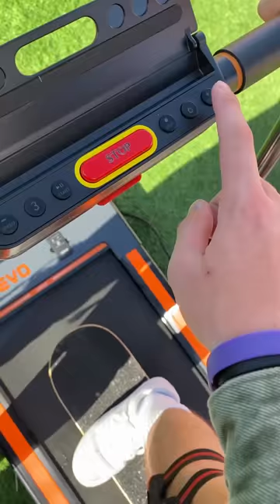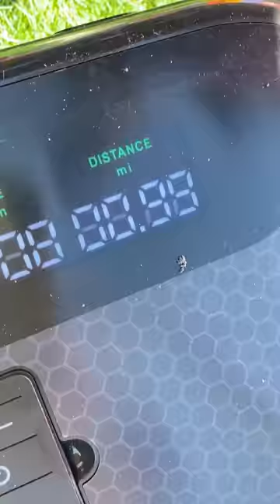TikTok House BREAKS WORLD RECORDS Compilation! 🌍💪🔥 Next Influencer Season 2 | AwesomenessTV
Watch the TikTok stars of Next Influencer Season 2 try to break the world record for breaking the MOST WORLD RECORDS!!!

0:00 - The MOST Eggs Cracked On Head 🍳
0:37 - World’s HOTTEST Popsicle 🌶
1:32 - LARGEST ROOT BEER FLOAT!! 🍦
2:26 - Looooongest SKATE On A Treadmill 🛹
3:17 - Most Tears In A Single Cry… 😢
4:08 - Most COVID Masks On AT ONCE 😷

→ about AwesomenessTV's Next Influencer Season 2! ←
Hosted by season one winner and TikTok star Owen Holt, AwesomenessTV’s Next Influencer Season 2 follows a group of content creators competing in a series of challenges to prove they have what it takes to become the next big influencer. One contestant will win a prize package that includes a talent contract with AwesomenessTV! Find out if these TikTokers have what it takes to become the NextInfluencer!

→ PREVIOUS EPISODES ←

→Cast Credits ←
Owen Holt - @itsowenholt
Colie Nuanez - @colie.nuanez
Matt Taylor - @mattheperson
Rave Vanias - @ravevanias
Michelle Wozniak - @michelle.1
Ace Akers - @aceakers
Eileen Padilla - @bbyeileen
Eddie Preciado - @eddiepreciado
Ace B. King - @acebking
Maddie Cole - @maddieebrookee
Jake Clark - @itsjakeclark

Supervising Producer: Tara Cole @itstarajayne
Producer: Ian Midura @lowkeygrandpa
Director: Vitaly Kibenko @ownthelight
Assistant Director : Candace Stephens @candaceleestephens
Producer: Omid Afshar @omidafshar
Development Producer: Nick Haddad
Director of Photography: Dima Kovalchuk @dimakovalchuk
COVID Safety Officer: Paige Borninkhof
Line Producer: Lauren Brookes, Allison Drye
Production Coordinator: Tina Poston
Camera Operators:
Valentin Sevostyanchuk @valentinsevo
David Yanez @misteryanez
Leo Akagi @officialkeisuke
Sound Ops: @soundninjas
Set Medic: Brandon Peltier
Post Production Supervisor: Dima Kovalchuk @dimakovalchuk
Editor: Trever Jones @treverjones
Editor: Leo Akagi @officialkeisuke
Assistant Editor: Frank Felipe @frankfelipe
Assistant Editor: Christian Acosta @chrisdnlacosta
Assistant Editor: Claire Chung @claireguagua

→ about AwesomenessTV! ←

→ follow AwesomenessTV! ←